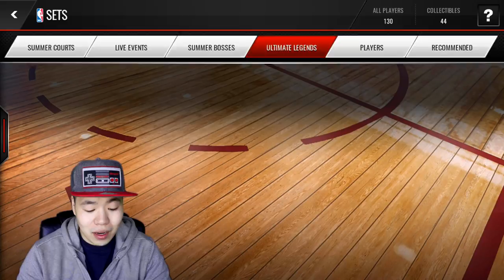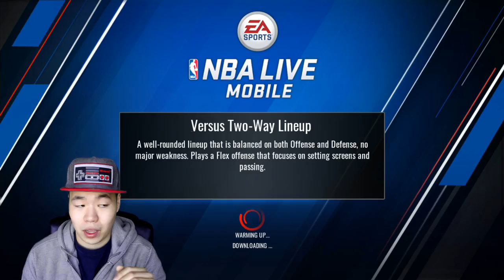Ultimate Legend Dirk Gameplay - Triple Boost & Double Clutch Monster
dHitman137 Here!!

Ultimate Legend Dirk Gameplay ! Can we get 200 likes?

My Gear:
Logitech C920
Canon T5i
Canon G7x
Canon 50mm Lens
MXL V67G Microphone
Audio Technica AT2020
Blue Yeti
TAKSTAR SGC-598 Camera Mic
Kotion Each G2000
Behringer 302USB Mixer
Sabrent 4-Port USB
Mic Stand
Toshiba 32" 720p HD LED TV
LG Monitor
Elgato Capture Card

Or @dHitman137

Thanks

Hitman Out!